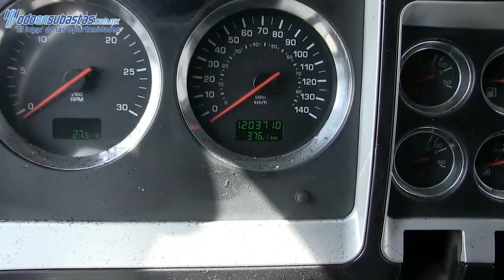823510 Kenworth T800 Quinta Rueda 2009